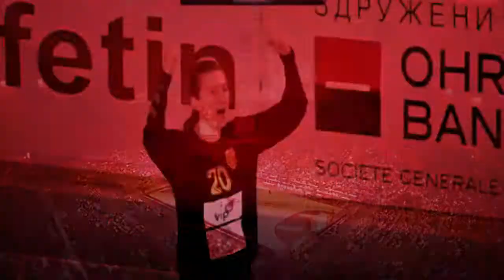Mateja Serafimova (Promo 2017)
Mateja Serafimova handball player who plays for Whc Metalurg from Skopje, also playing for Macedonian Handball national team.
She is one of the best young goalkeepers from her country.
This is her highlights, and promo video.